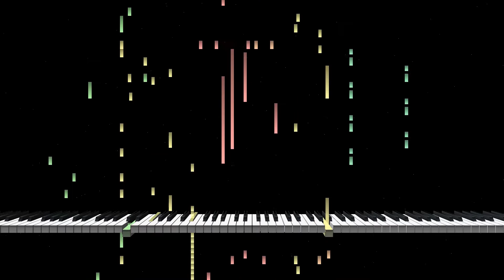Shaberu! DS Oryouri Navi (しゃべる!DSお料理ナビ) - Search (Sequence)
Theme: MIDITrails
Music: "Search" from Shaberu! DS Oryouri Navi (しゃべる!DSお料理ナビ) - Toshiyuki Sudo

Here's a separate music just to open and run a search on the recipes available in the game/cookbook. This track utilizes and places more emphasis on the percussion which seems to work out well in the end. Other than that, there's not much else to say given that this music simply repeats its bars many times in different keys.

Converting this to Roland Sound Canvas compatible wasn't too hard. The only challenge I had was to fix the percussion track so that it matches close to the percussion track in the original piece. Since I used some of the more Techno/Special drum kits available in the SC-8820, I had to work around the techno drum patches such as digital bongos and conga drums. The rest of the instruments like the piano were much simpler to convert and I have no comment for these. Please enjoy.